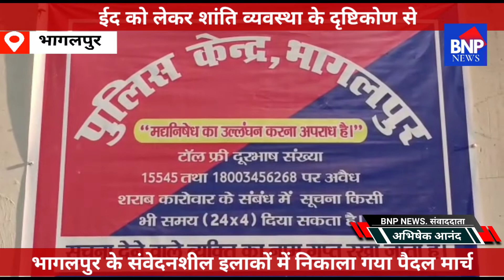ईद को लेकर शांति व्यवस्था के दृष्टिकोण से भागलपुर के संवेदनशील इलाकों में निकाला गया पैदल मार्च